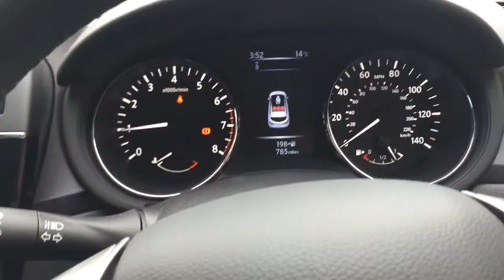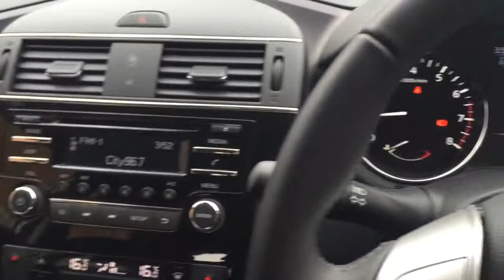2015 Nissan Pulsar 1.2 DIG T Acenta Walk Around and Interior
A quick video of my wife's new Nissan Pulsar 1.2 DIG T Acenta, a walk around and a look at the interior.